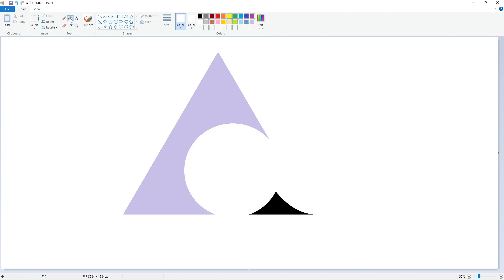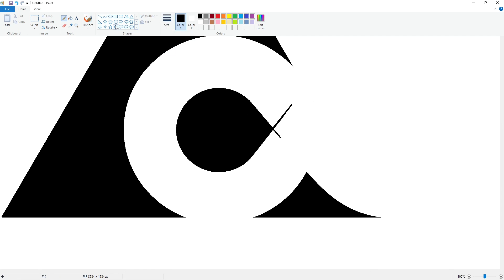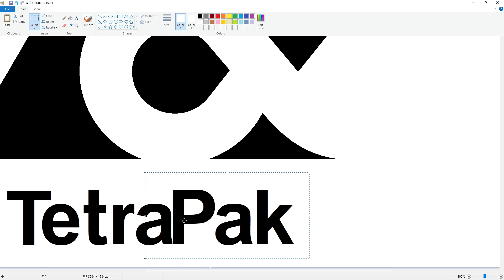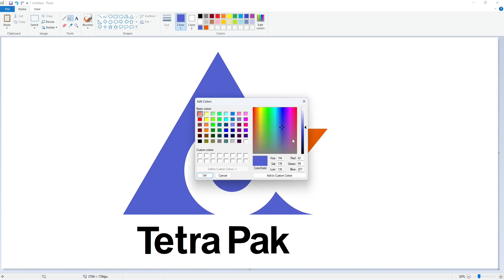How to draw a Tetra Pak logo using MS Paint | How to draw on your computer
In this video, I will show you how to draw the Tetra Pak logo on your computer using Microsoft Paint. Have Fun!

Font: Arial Bold